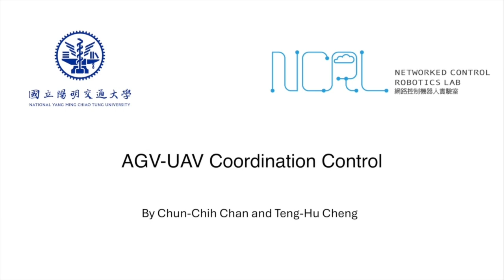Coordination Control of unmanned vehicles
An AGV (Automated Guided Vehicle) and a UAV (Unmanned Aerial Vehicle) are coordinated to perform autonomous tasks that extend the UAV's flight time while preventing collisions with each other or the environment. To this end, the UAV is connected to the AGV via a tether that provides a constant power supply. The UAV is controlled to avoid collisions with the environment and stay within the tether's range for performing tasks (e.g., picking fruits), while the AGV follows the UAV and attempts to stay along a predetermined trajectory.

There are several constraints in this scenario to ensure that tasks are not terminated due to safety issues, such as obstacle avoidance between the vehicles, between the vehicles and the environment, between the tether and the environment, and the tether constraint itself. The interaction between the AGV and UAV is governed by these constraints. If the tether becomes tight, the AGV must slow down or stop to prevent accidents. Therefore, if the AGV is moving too quickly or turning too sharply, it must decelerate and wait for the UAV. If the UAV is performing a task in a localized area, the AGV must also stop and wait until the task is completed.

Moreover, multiple constraints can occur simultaneously, complicating the design of controllers for the AGV and UAV to satisfy all the constraints. We designed backup controllers within a hierarchical architecture to automatically activate the appropriate controllers for managing the corresponding constraints. The advantage of this approach is that the resultant controller is continuous and can handle discontinuous constraints, which not only improves coordination performance without getting stuck in any constraints but also ensures safety by preventing collisions.